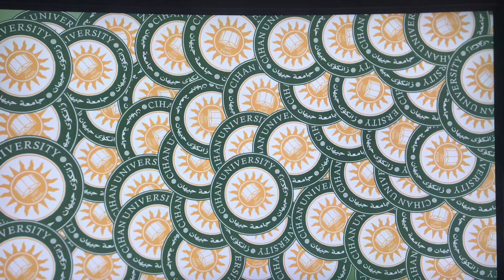2 نيسان، 2024